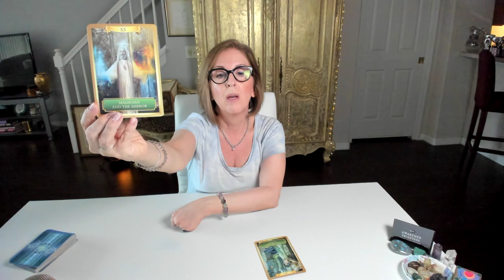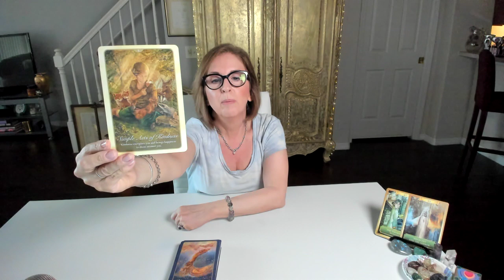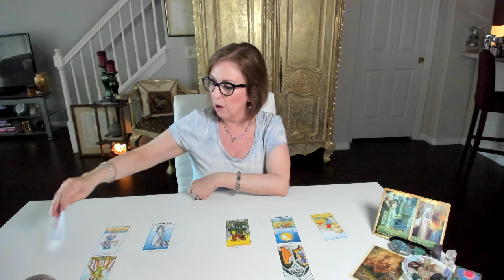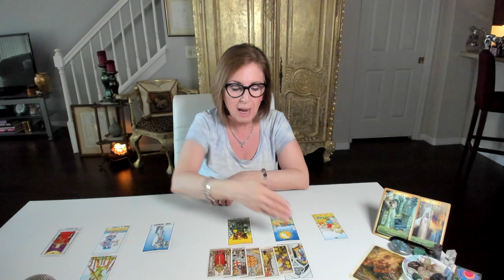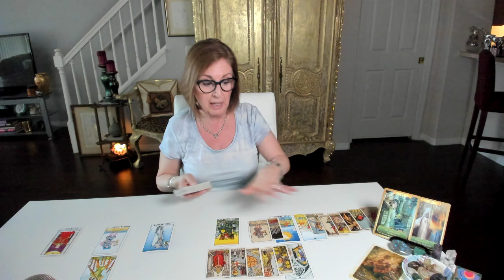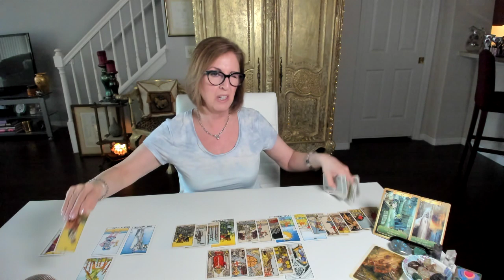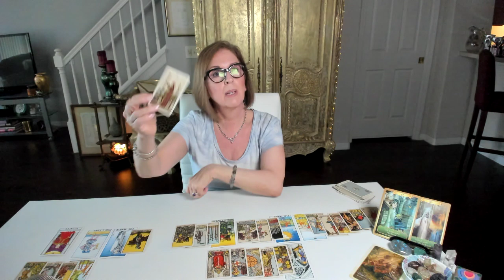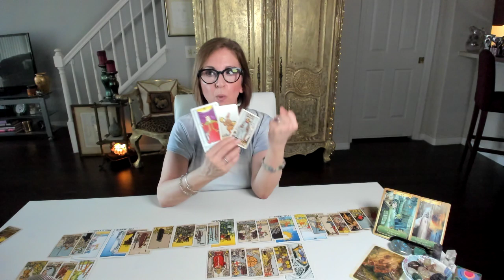CANCER ♋ The moment of opportunity is here NOW! Twin Flame Love, June 1-15, 2020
Will you choose it, or RESIST? **NOTE** Extended videos are now stream-on-demand, with 5 viewings.